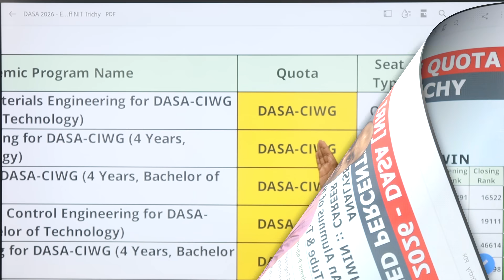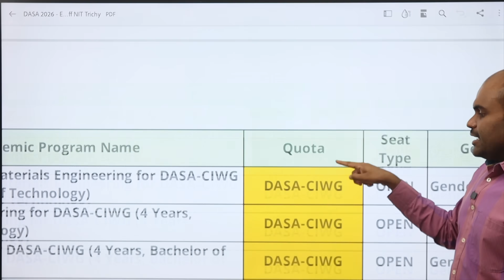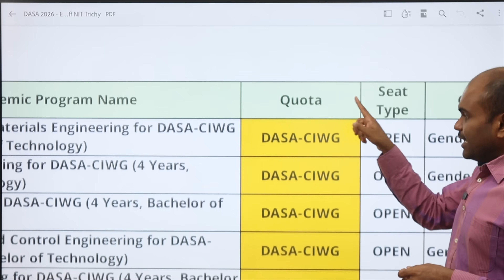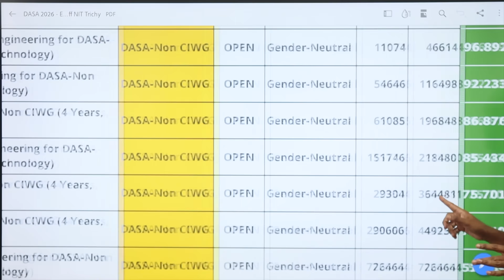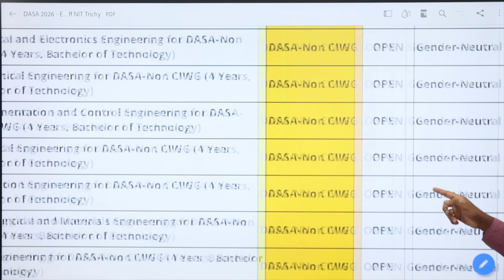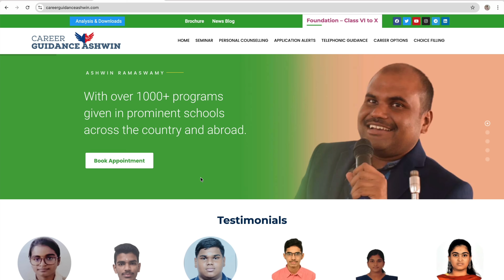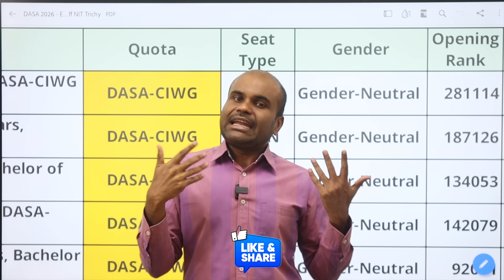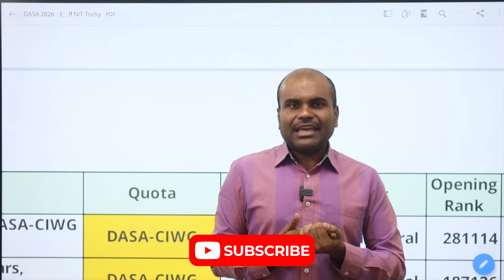DASA & CIWG Cut Off for NIT Trichy | Branch Wise | NRI & OCI | ✅ Just Get 20 Marks & Get the Seat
Personal One-to-One Counselling session with ASHWIN Sir

RAMJEE Academy - Foundation Classes for Class 6 to Class 10
Contact or WhatsApp if the line is busy: 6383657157 / 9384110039 / 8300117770